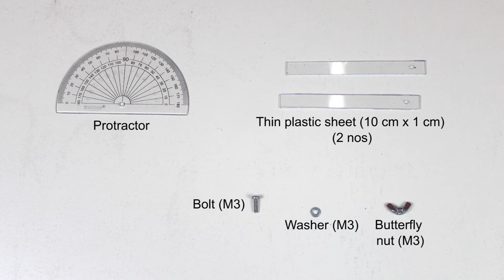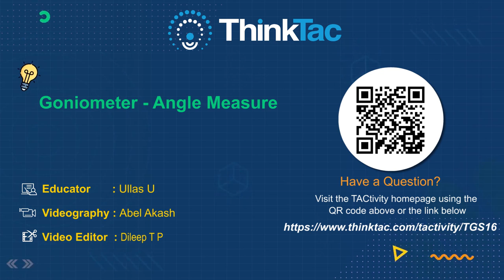Goniometer - Angle Measure | ThinkTac